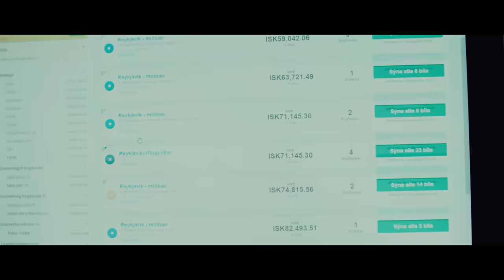Alfredo Olivas - La Mejor De Las Historias (Video Oficial)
LETRA:
LA MEJOR DE LAS HISTORIAS

Yo simplemente estaba al borde, mi corazón ya no aguantaba, pero algo me tenía el destino y que pone en mi camino, el azul de su mirada.

Renació el brillo en mis ojos, poniéndome en evidencia, se encendieron mis antojos y cedieron mis cerrojos, seducidos por su esencia.

Empecé a buscarle un pero y fue una misión fallida, ahí supe que estaba parado, supe que estaba parado, frente al amor de mi vida.

Tengo un sinfín de razones, le quiero dar todas las glorias, después de tantas decepciones, mírenme aquí haciendo canciones totalmente meritorias.

Voy a invitarle algo muy grande, a escribir la mejor de las historias.

Le sigo buscando un pero y sigo sin encontrarlo, vaya que sí he tenido suerte, esto cada vez es más fuerte, que no hay manera de pararlo.

Hoy me parece un día grande pa’ escribir la mejor de las historias.

Music video by Alfredo Olivas performing La Mejor De Las Historias.